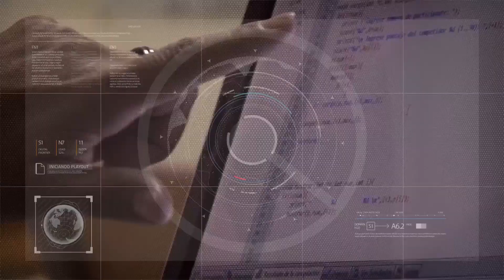La UNSJ participó de un desfile en Calingasta 12/09/2023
Tadeo Berenguer - Rector de la UNSJ
Jorge Castañeda -  Intendente de Calingasta